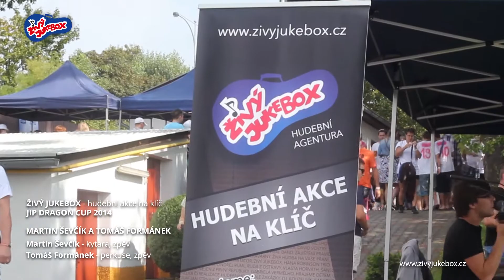ŽIVÝ JUKEBOX - JIP Dragon Cup 2014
hudební produkci pro společnost JIP Východočeská
zajistila hudební agentura Živý Jukebox